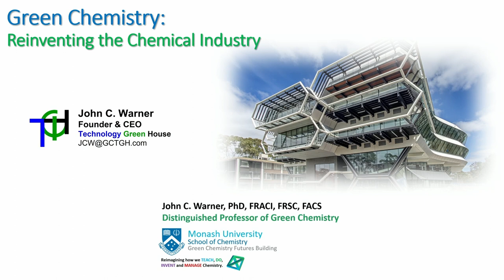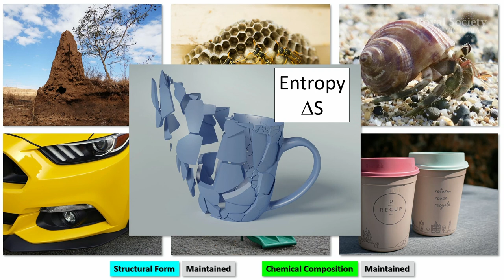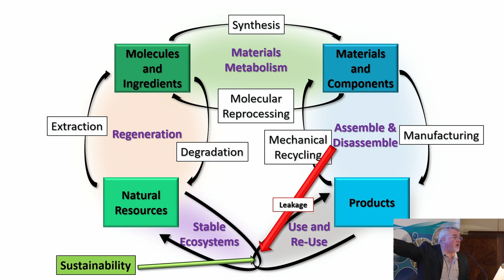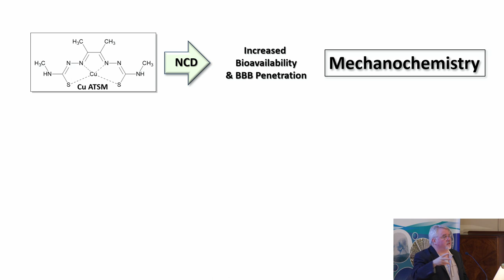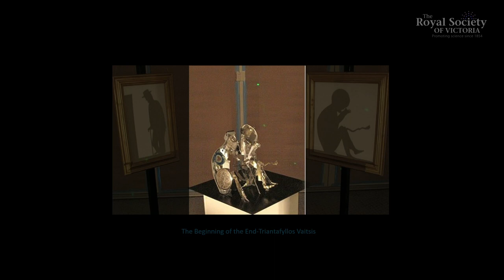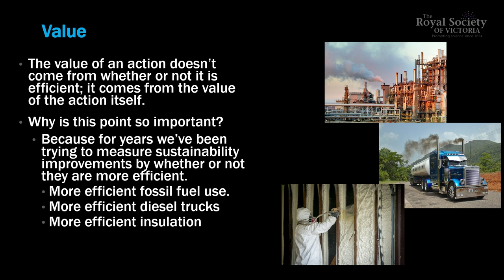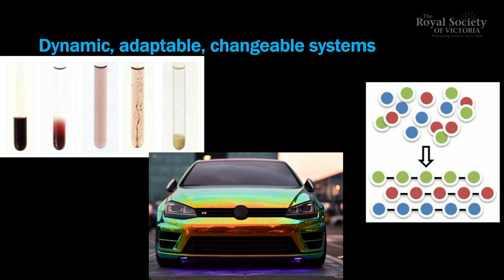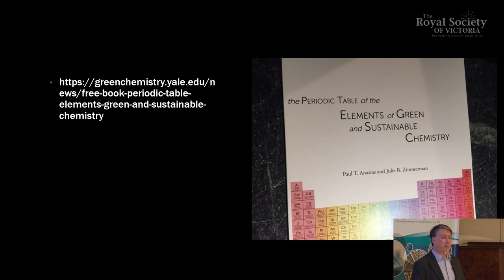Reinventing the Chemical Industry with Green Chemistry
Green chemistry involves the design of chemical products and processes that reduce or eliminate the use or generation of hazardous substances, eliminates waste, uses renewable feedstock and minimises energy requirements. Green chemistry applies across the life cycle of a chemical product, including its design, manufacture, use, and ultimate disposal – it can be considered as essential to move toward the circular economy.

Big changes are currently underway. Following a second round of talks in Nairobi in March 2023, the world moved closer to a global agreement to better manage chemicals and waste to protect the environment and human health. Goals and guiding principles of a new chemical and waste management framework have been agreed to under the United Nations’ Environment Programme, refining essential targets related to the sustainable production and use of chemicals. The guidelines are expected to be adopted during the fifth session of the International Conference on Chemicals Management, scheduled for September this year in Bonn, Germany.

Hear from the world renowned “founders” of Green Chemistry  – Professors Paul Anastas (Yale University) and John Warner (Monash University) – who explain why our world needs green chemistry and the vital transitions our industries must make to remove chemical hazards and waste from supply chains and product life cycles.

00:00:00 Introduction
00:04:57 Pre-lecture chat
00:05:47 Dr John Warner’s Lecture
00:31:38 Dr Paul Anastas’ Lecture
00:55:32 Q&A
01:19:54 Vote of Thanks

A joint presentation with the ARC Training Centre for Green Chemistry in Manufacturing, produced by the Royal Society of Victoria with the support of the Inspiring Victoria program.